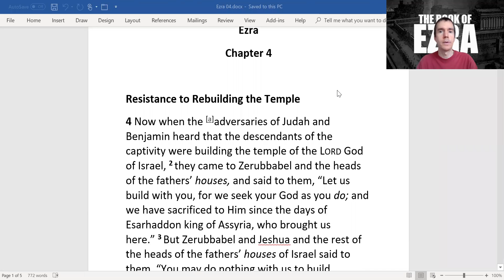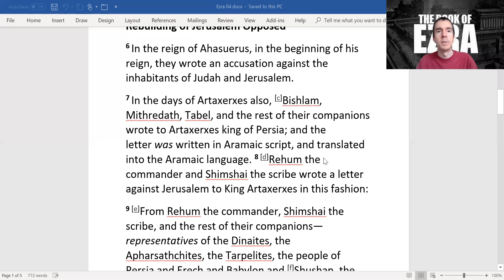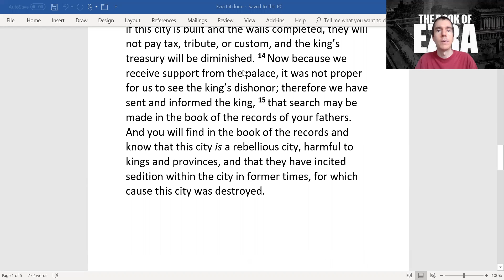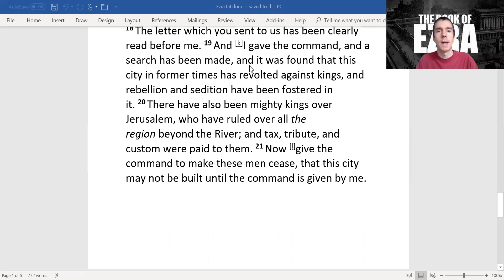Ezra Chapter 04 Resistance to Rebuilding the Temple